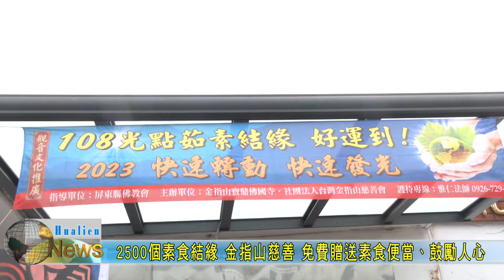20240416 05 2500個素食結緣 金指山慈善 免費贈送素食便當、鼓勵人心